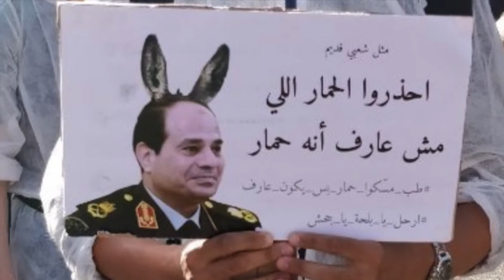Cairo's people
The most widespread sport is trying to cross the street – takes serious skills and years of training. Plus: a limerick for the fall of the regime – not that anyone wants that or would advocate it.